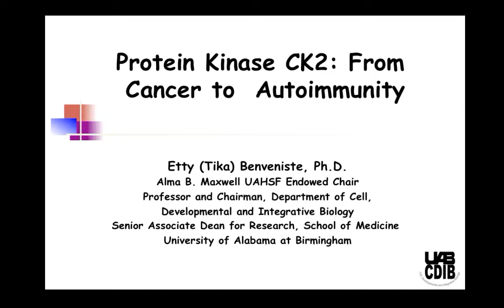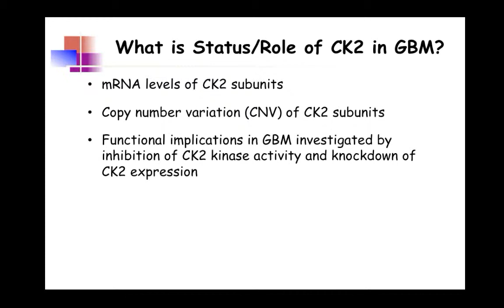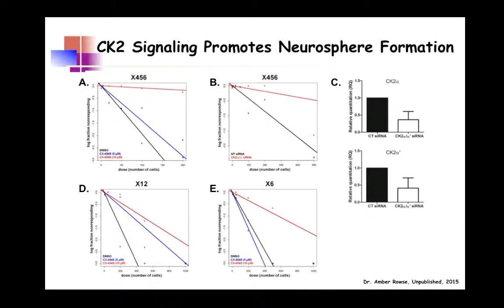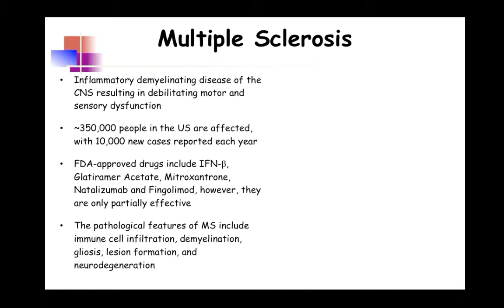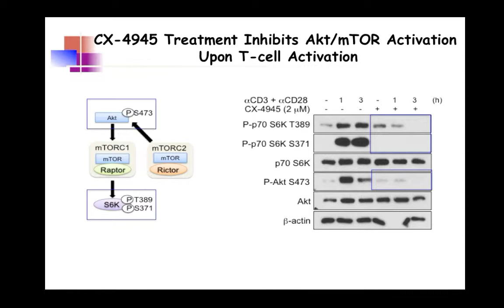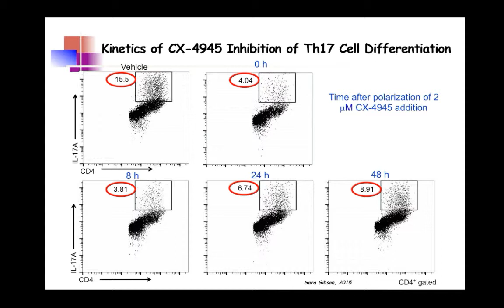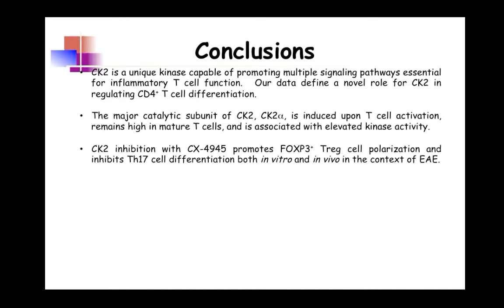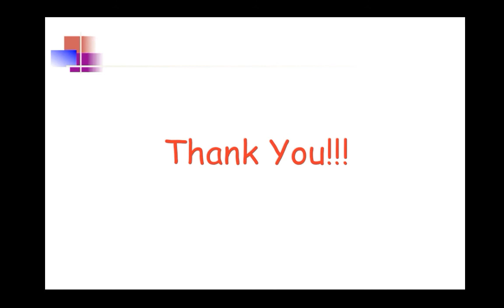LMP Grand Rounds EBenveniste 16Dec2015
“The Role of Protein Kinase CK2 in Cancer and Autoimmunity”

Etty (Tika) Benveniste, PhD
Alma B. Maxwell UAHSF Endowed Chair
Chair, Department of Cell, Development and Integrative Biology
Senior Associate Dean for Research
School of Medicine
University of Alabama at Birmingham, Alabama.